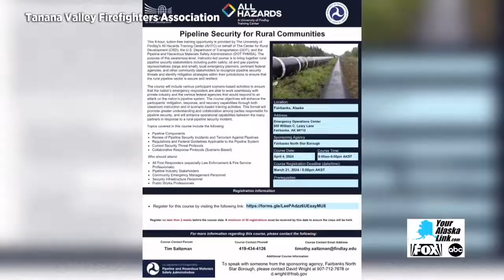AROUND ALASKA: Ketchikan Cleanup, Ice Arch, and Reading Gone to the Dogs!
Folks in Ketchikan turned up this weekend to assist in the community cleanup. Ice met ingenuity at the 58th Annual Ice Arch engineered by University of Alaska Fairbanks College of Engineering and Mines students. And finally, kids at Fort Wainwright can practice their reading skills, by reading to dogs.